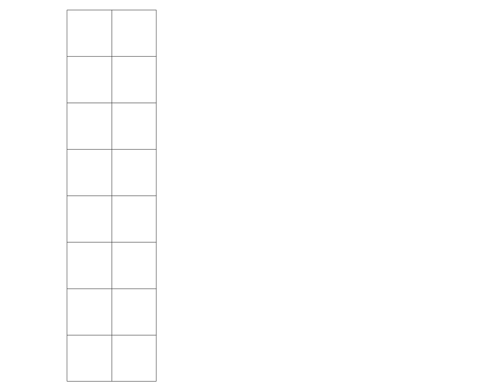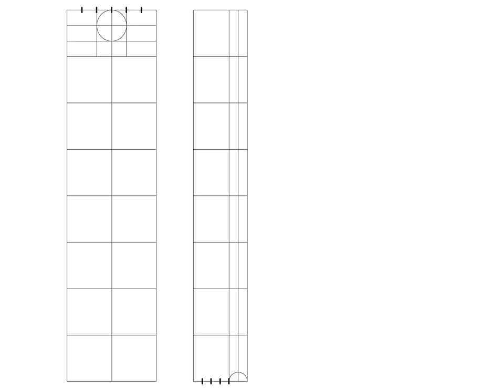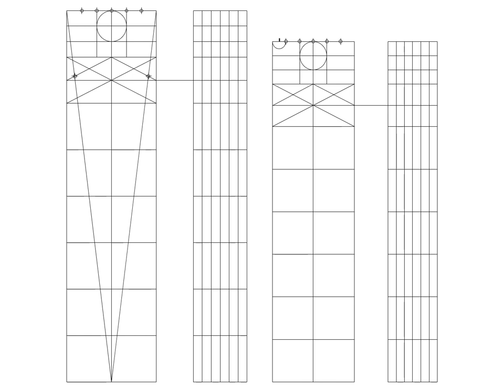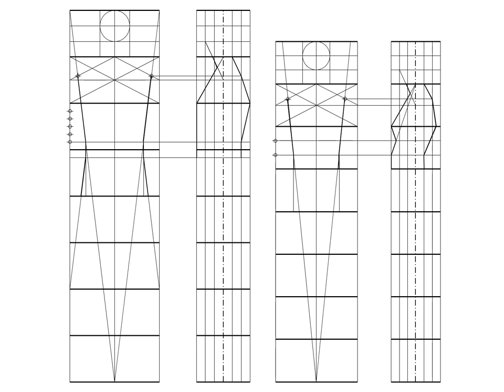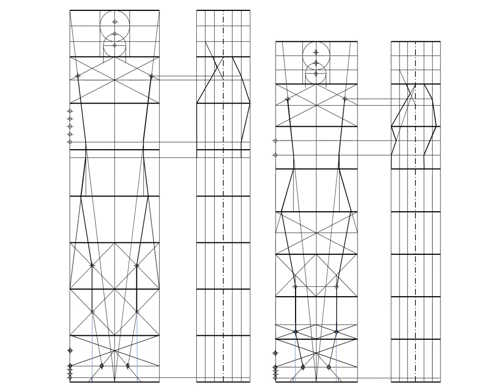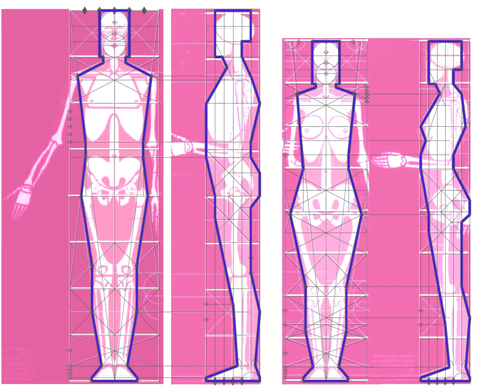Canon de Bammes paso a paso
Una interpretación para la realización progresiva y paso a paso del canon de bammes.